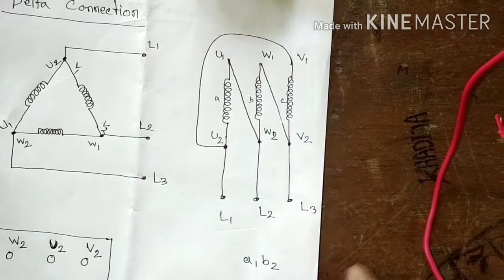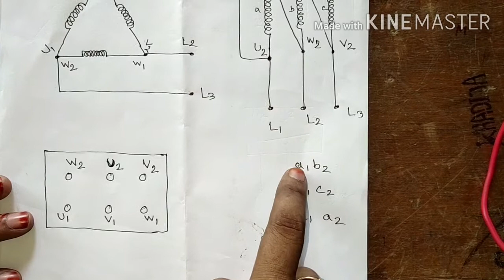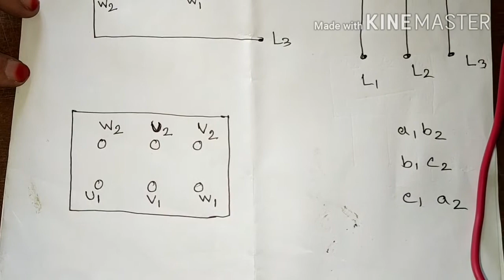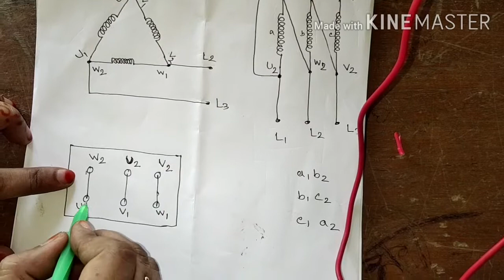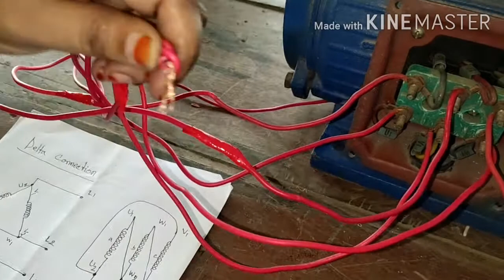মোটর স্টাটার ছাড়া একটি থ্রি ফেজ মোটরেকে ডেল্টা কানেকশনে চালুকরণ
Syeda Ayesha Siddika
Electrical engineer